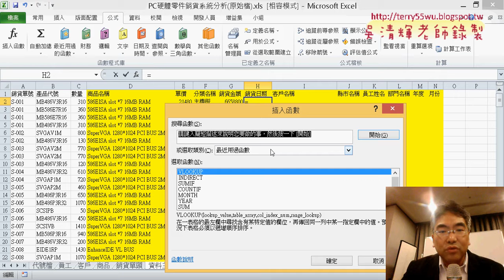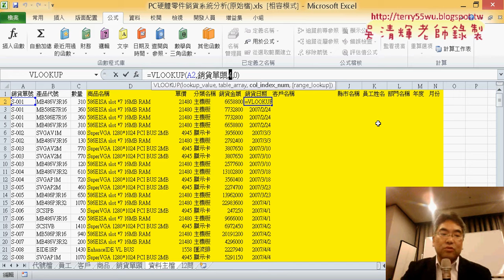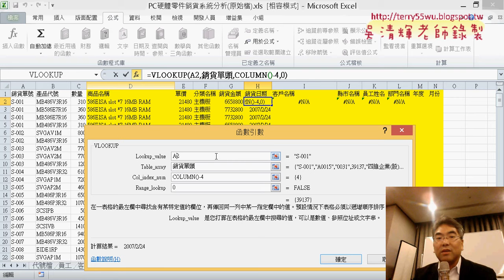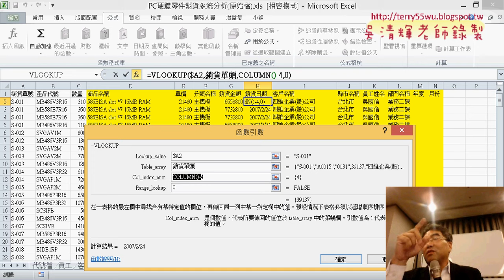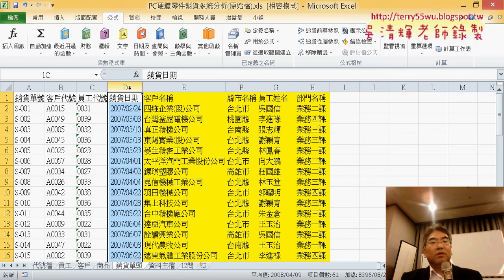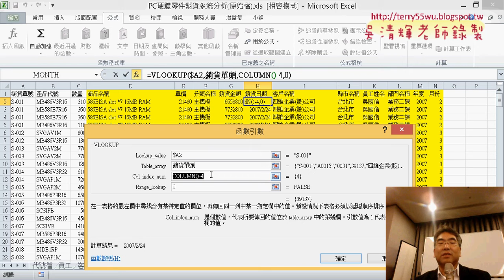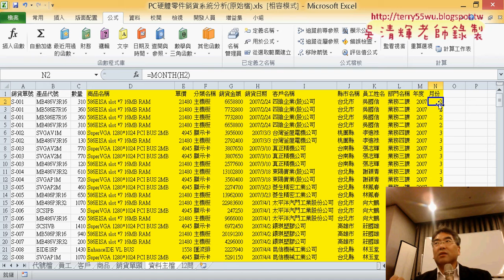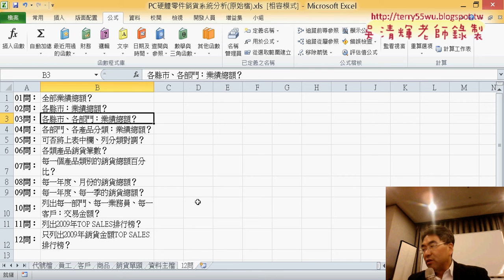18 PC硬體零件銷貨系統分析資料正規化